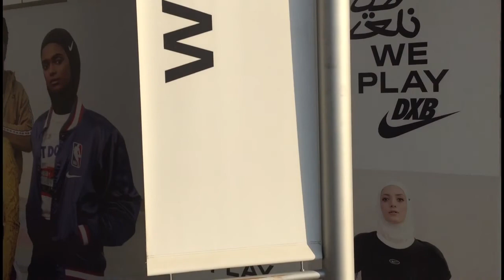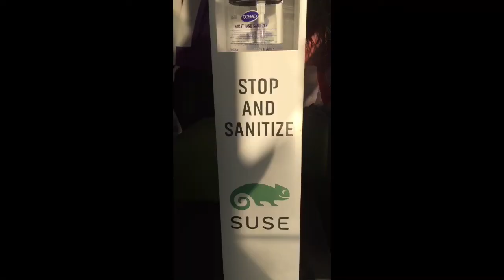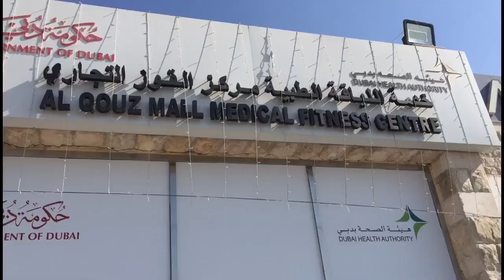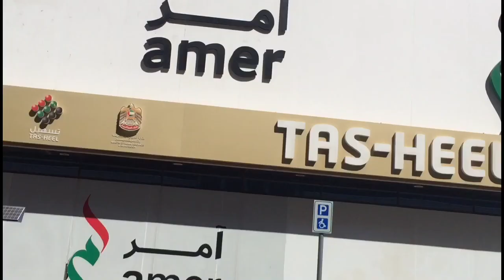VISA RENEWAL PROCEDURE SA UAE | GMG | ASTIG BENTE SYETE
HOW TO PROCESS VISA RENEWAL IN DUBAI...